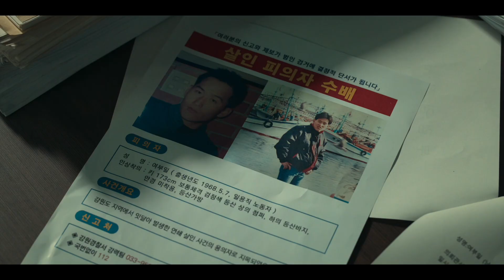A KILLER PARADOX (2024) | Trailer sub ita della serie thriller coreana di Netflix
AKillerParadox è una serie thriller coreana creata da Lee Chang-hee e Kim Da-min e interpretata da Choi Woo-shik, Son Suk-ku e Lee Hee-jun.

Dal 9 febbraio 2024 su Netflix.

Quando un omicidio accidentale porta a un altro, uno studente universitario medio si ritrova bloccato in un'interminabile caccia al gatto e al topo con uno scaltro detective.